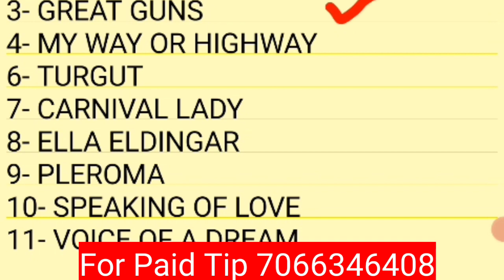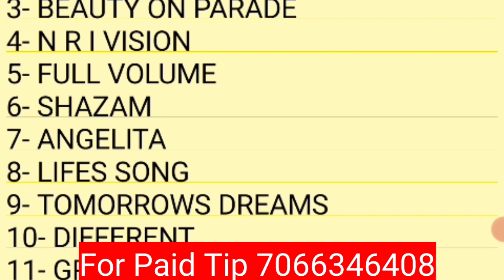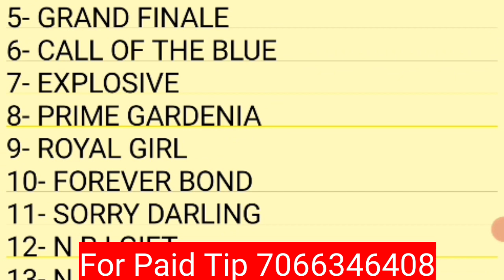hyderabad horse race tips today | hyderabad horse race live today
In this video you can see hyderabad horse race selection. If you like video please share